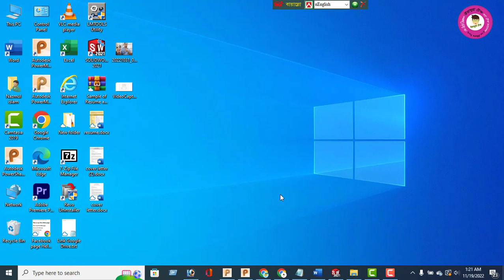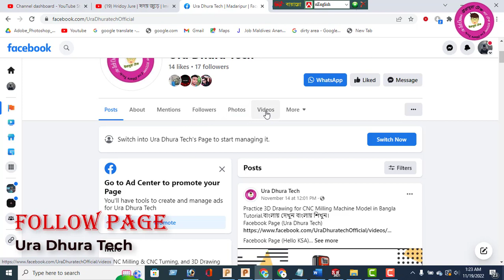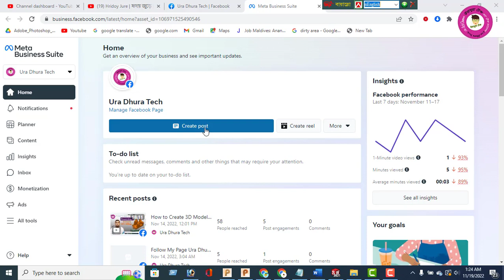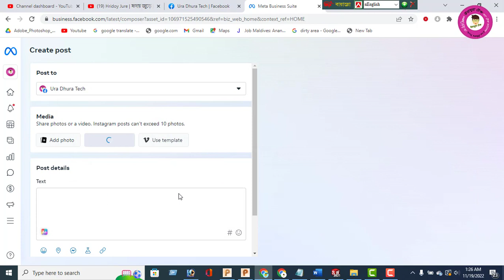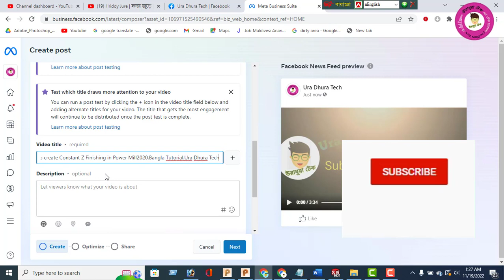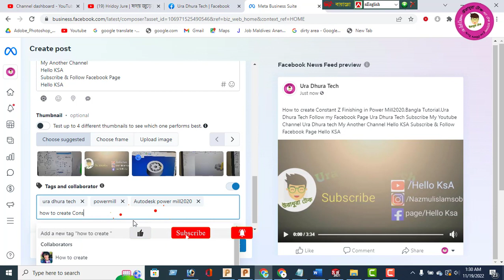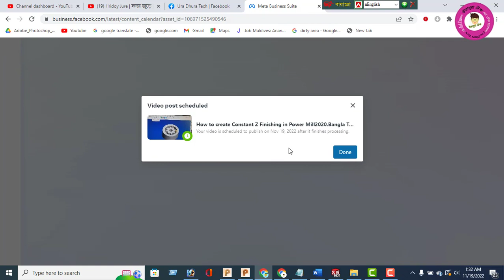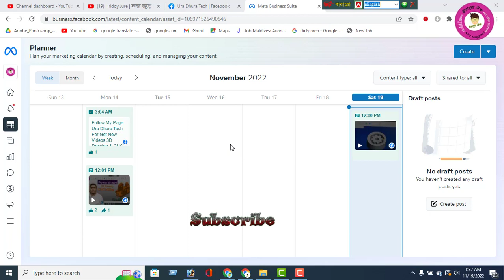How to upload Video on Facebook Page Bangla Tutorial2023.নতুন নিয়মে ভিডিও আপলোড পেজে2023.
Practice 3D Drawing for CNC Milling Machine Model in Bangla Tutorial.বাংলায় দেখুন বাংলায় শিখুন।
Facebook Page (Ura Dhura Tech)

How to create Gear on Solidworks in Bangla tutorila.বাংলায় দেখুন বাংলায় শিখুন। Ura Dhura Tech
How to create Gear on Powershape2020. মাত্র 5 মিনিটে বানিয়ে ফেলুন। Ura Dhura Tech

How to Create 3D Model for CNC Milling Machine in Bangla Tutorial. Ura Dhura Tech বাংলা টিউটোরিয়াল।
How to create Hole on Copper 10MM Plate by Powershape in Hindi/Urdu Tutorial.Ura Dhura Tech
Autodesk Powershape2020 Practices for Beginners in Bangla Tutorial.Ura Dhura Tech.বাংলায় শিখুন।

How to create Flance With Hole on Solidworks2021 in Bangla Tutorial 4 CNC Milling Machine.Ura Dhura

Tapper Cut 3Side Tutorial on Autodesk Powershape2020 3D Drawing in Bangla Tutorial. Ura Dhura Tech
cnc milling how to learn operating on fanuc control system.

How to create Tapper 3D Model For CNC Milling Machine in Autodesk Powershape2020. Ura Dhura Tech
Practices For Beginners by Autodesk Powershape2020 in Bangla Tutorial. Ura Dhura Tech. বাংলায় শিখুন।
How to create 3D Model For CNC Milling Machine in Bangla Tutorial.Practices4Beginner Ura Dhura Tech

Powershape2020 practices for Beginners 3D Drawing for CNC Milling Machine. Ura Dhura Tech

How to create Radius with Hole 3D Model in Powershape2020 in Bangla Tutorial. Ura Dhura Tech

Practice for Beginners Autodesk Powershape2020 in Bangla Tutorial. CNC Milling Machine Model.
How to create 130 Degree 3D Model in Autodesk Powershape2020 in Bangla Tutorial. Ura Dhura Tech.

1/  How to Create 3D Model Very Easy in 5 Minute on Autodesk PowerShape2020 in Bangla. Ura Dhura Tech.

How to Create Radius Model in Autodesk Powershape2020 in bangla Tutorial. Ura Dhura Tech.বাংলায়শিখুন
2/    How to create 3D Model for CNC Milling Machine. Powershape2020 in Bangla Tutorial. Ura Dhura Tech

3/   How to create 3D Model for CNC Milling Machine in Autodesk Powershape2020 in bangla. Ura Dhura Tech.

4/   How to create SS Plate 3D Model in powershape 2020 in bangla. Ura Dhura Tech

autodesk delcam powershape 2020 bangla Tutorial.
Ura Dhura Tech

Another Channel
Hello KSA

Hello ksa

Hello KSA
Hello KSA